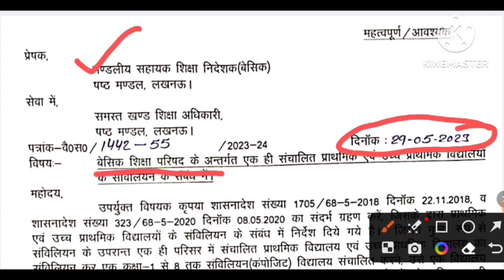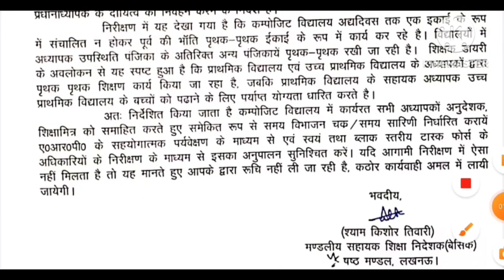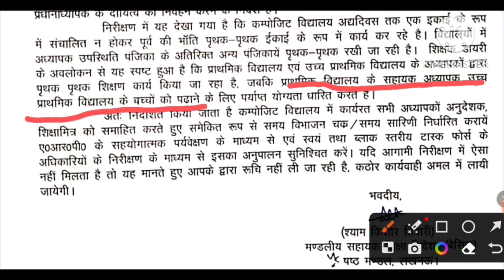संविलियन विद्यालयों के संबंध में नए दिशा निर्देश जारी, देखे किस प्रकार होगा अब शिक्षण ।